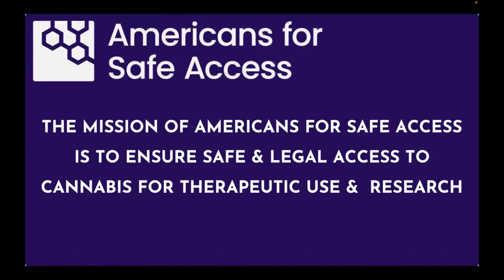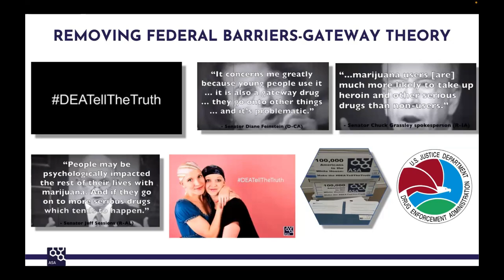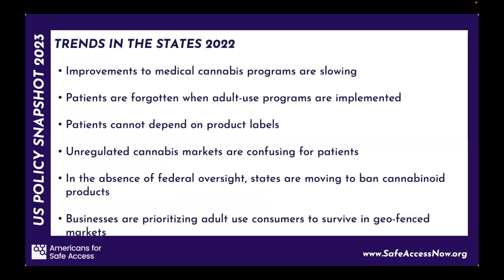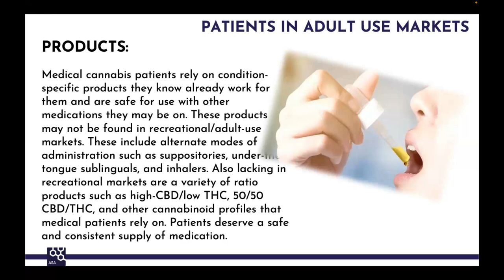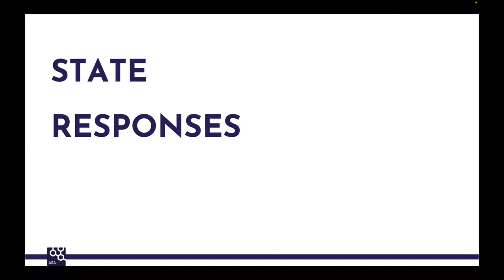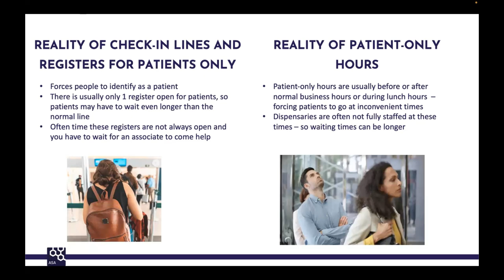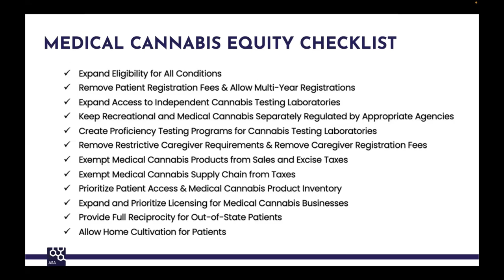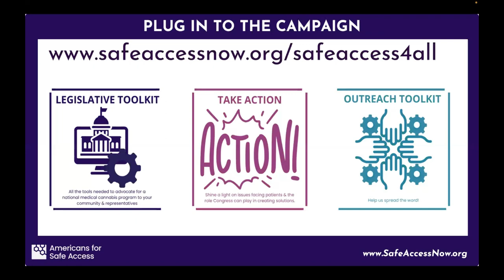Health After Happy Hour: The Forgotten Patient in Adult-use Markets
As recreational adult-use cannabis programs began to emerge throughout the country, many assumed that these programs would improve access for patients. Unfortunately, we now know that assumption was false.

Data gathered for the Americans for Safe Access (ASA) 2022 State of the States Report: An Analysis of Medical Cannabis Access in the United States, including patient surveys, verified what we have been hearing from patients for years; states with adult use laws are shifting focus to the recreational market to the detriment of patients and the evolution of the existing medical cannabis programs.

The needs for recreational adult-use cannabis and medical cannabis programs are not the same. In fact, outside of product safety requirements for the supply chain, the two markets require separate regulatory pathways in order to meet the needs of all patients. A common trend in state with recreational adult-use cannabis is combining of the two programs, little to no improvements in the medical cannabis programs and even regressive rollbacks for patients.

Exploring the impact of adult-use cannabis markets on medical patients, this webinar dispels the myth that legalizing cannabis is the cure-all for patient needs by shedding light on the unique challenges facing patients in these markets & examining how to safeguard patients n within evolving regulatory frameworks.

From the August Reset Educational Webinar Series, watch the rest live